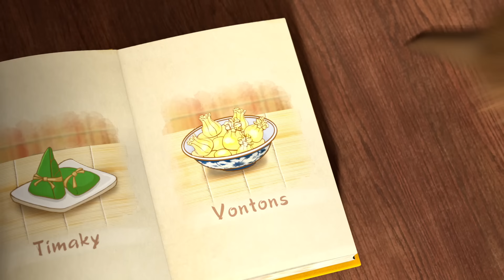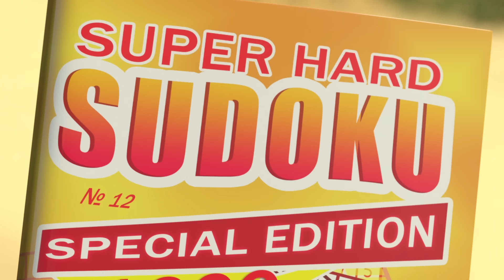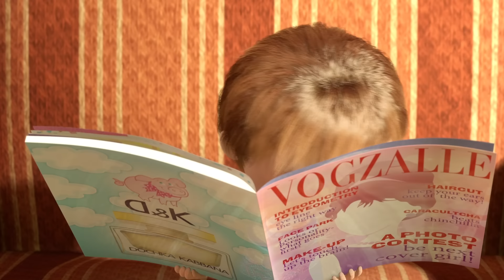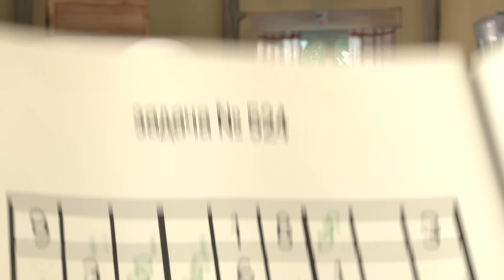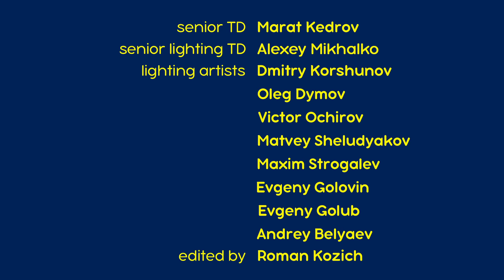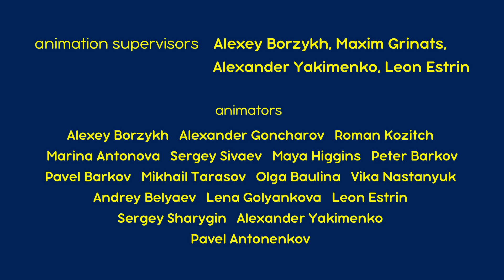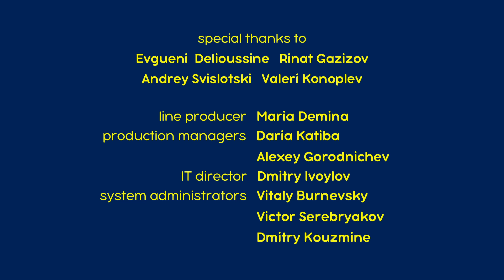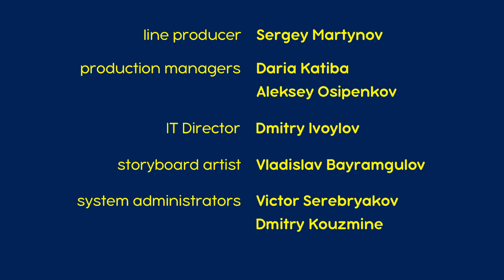Máša a Medvěd 🐻👧 Domácnost 🏡 Kolekce epizod 🎬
Veselé Vánoce a šťastný nový rok!🎄🎁

✨Oprava domu 🔨🪜  Epizoda 26
✨Dobrou chut’🐼🥟 Epizoda 24
✨Krása nesmírná💇‍♀️ Epizoda 40
✨Do jara nebudit! 🍂🍁 Epizoda 2
✨ Tah konëm ♟🐴  Epizoda 28

👉 Zima s Mášou a Medvědem!

Odebírat!

Máša a Medvěd. Mášiny písničky 🌍